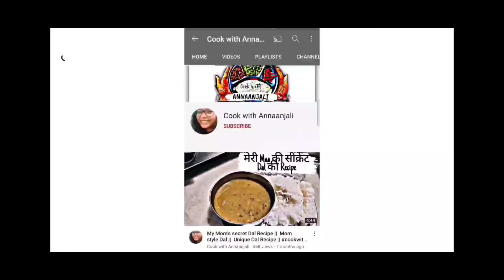आम केसरी मुरब्बा 🥭 कच्चे आम से बनाइए muraba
🍽 Best Kitchen & Filming Tools Setup for Cooking Videos!

🛒 Shop My Must-Haves Favorite Essentials:
📱 Best Smartphone for Filming
🎥 Tripod for Stable Shots
🎤 Wireless Mic for Clear Audio
🔌 OTG Adapter for Easy Transfers

🥗 Kitchen Must-Haves:
🔪 Multipurpose Chopper
⚡ Electric Whisker for Effortless Mixing
🍳 Cast-Iron Pan for Healthy Cooking
🥘 Healthy Pan for Oil-Free Cooking
📄 Baking Paper for Perfect Bakes